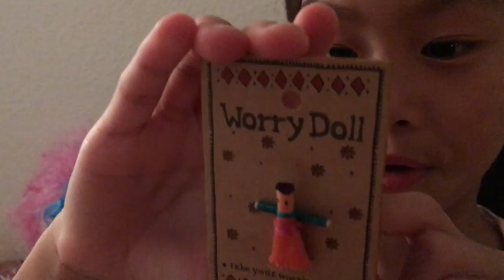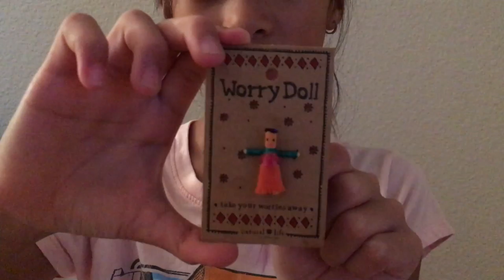Worry Doll - worries be gone!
My mom brought this back from Portland - a tiny "Worry Doll" that takes all your worries away. Just put it under your pillow when you go to bed...wake up in the morning and BOOM! All your worries are gone!!!